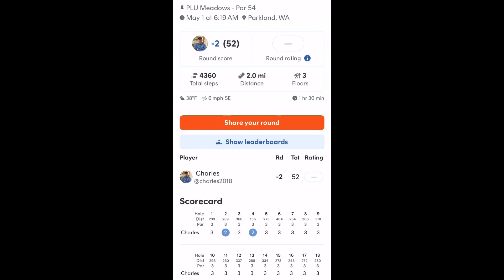Video#216 | PLU Meadows - Par 54 | Disc Golf Round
Disc golf round.  While watching, hear the sounds during each throw (wind, birds, disc hitting trees, disc landing on the ground, disc clanking metal, disc rattle chains, other players/music on other holes or just walking by, aircraft, silence, etc.) Let the video show you the experience.  Scorecard of round at end of video.  Enjoy!  Keep @ChasinAces!